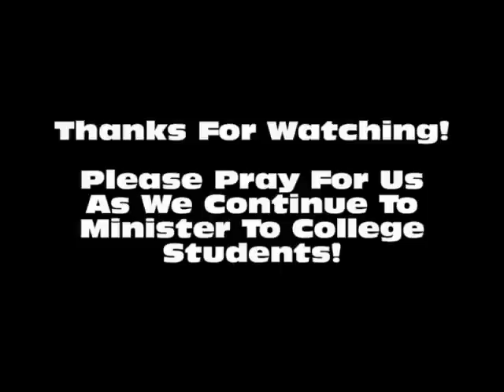Open Air Preaching- Indiana University (Bloomington) - Kerrigan Skelly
Video footage of Kerrigan Skelly from PinPoint Evangelism preaching at Indiana University at Bloomington.